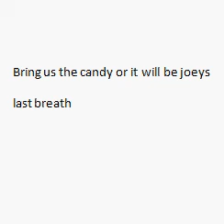club penguin haunted house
giratina243 loses his brother joey on club penguin (not giratina245)